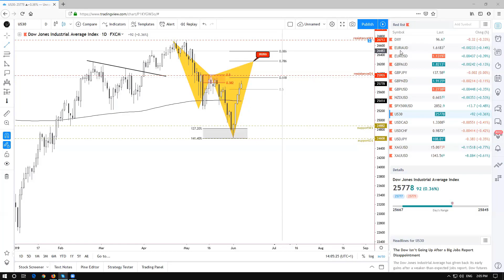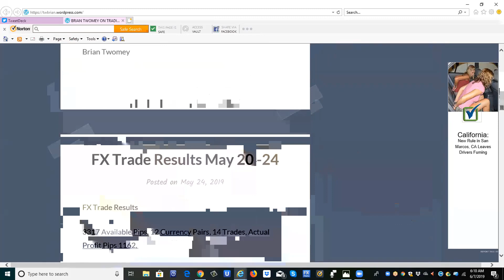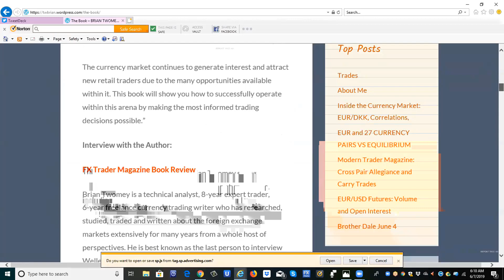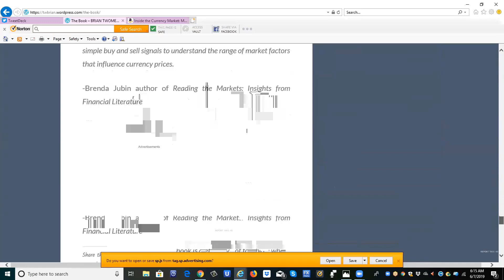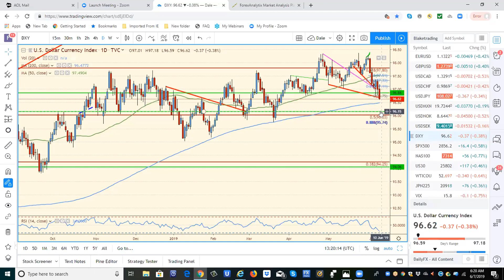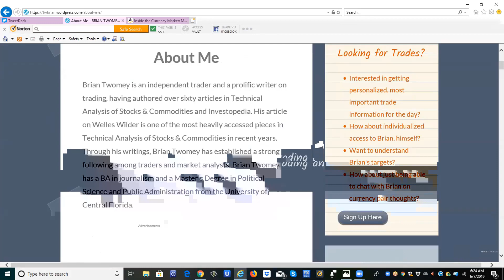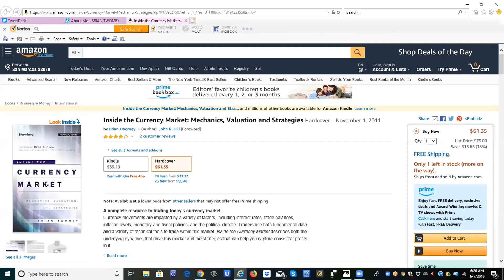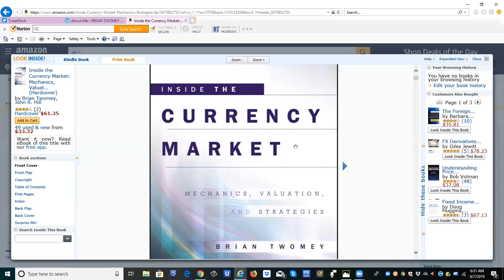FACE Interview 7.6.2019 $EURUSD Brian uses statistics and rates to forecast future FX levels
Brian Twomey @authorbtwomey being interviewed by Dale Pinkert @ForexStopHunter during the F.A.C.E. Webinar.